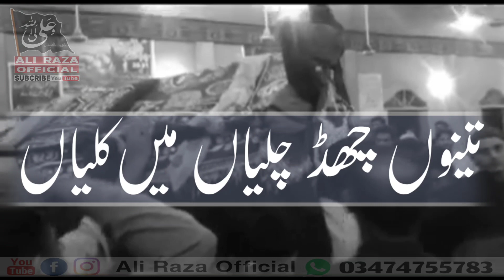21 Ramazan Status Shahadat Imam Ali AS Whatsapp Status 2022 // 21 Ramzan Shahadat